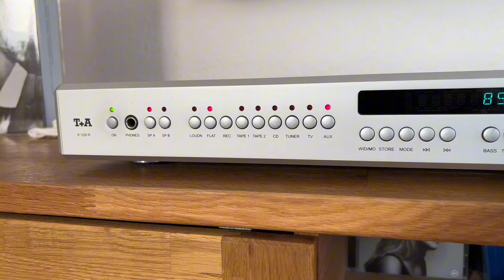Acoustic Energy Corinium - Zahlen Daten Fakten & Erste Eindrücke / High End HiFi Speakers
Erste Eindrücke der Acoustic Energy Corinium.
Teil 1 des Corinium Reviews. Zahlen - Daten - Fakten.